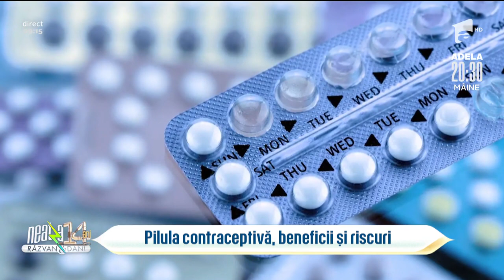Pilula contraceptivă💊: Riscuri și beneficii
În ediția din 4 mai 2022 de la Super Neatza cu Răzvan și Dani, Simona Dragomir, specialistul în sănătate, ne dă mai multe detalii despre pilulele contraceptive. ”Acesta este un subiect tabu, controversat, mai ales că există o mulțime de mituri despre ele. Cum că ar duce la îngrășare sau la dereglări menstruale și uite așa se uită de beneficii”, a spus aceasta.